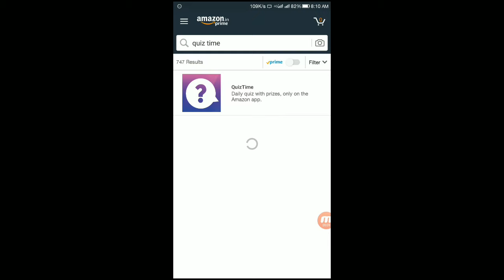#056 Amazon quiz answer/21 July 2019/ win a 64,900 ರೂ ಮೌಲ್ಯದ iPhone xr mobile